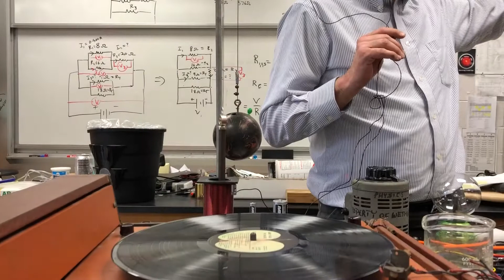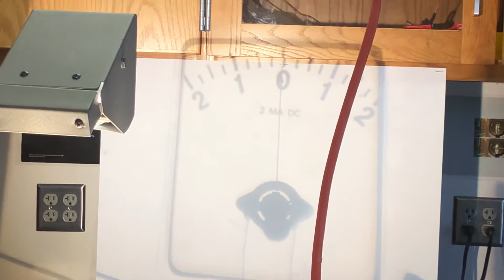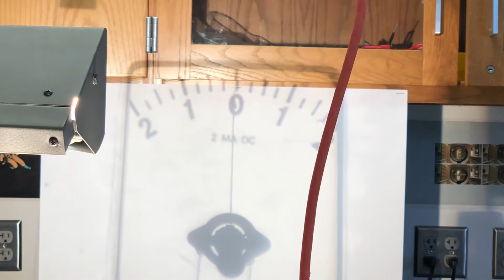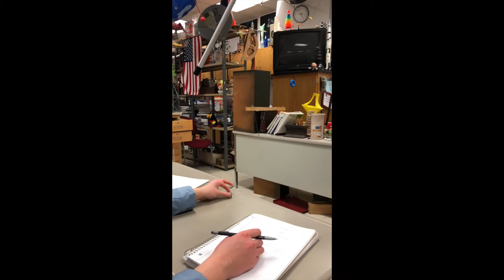E and M demos PHS 2018